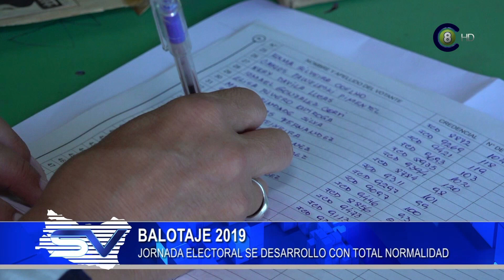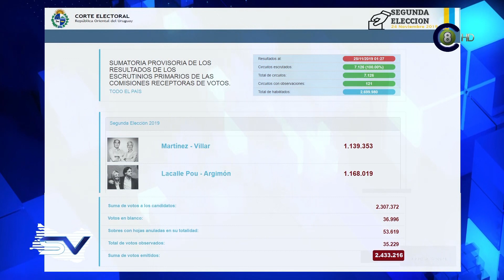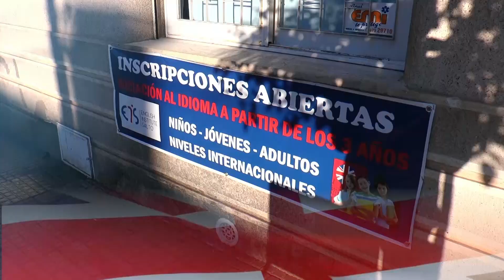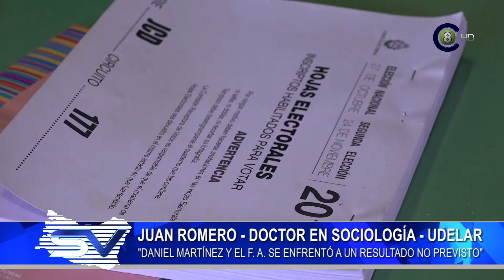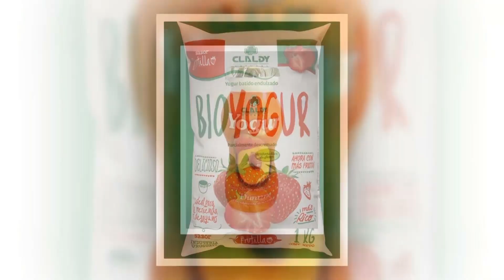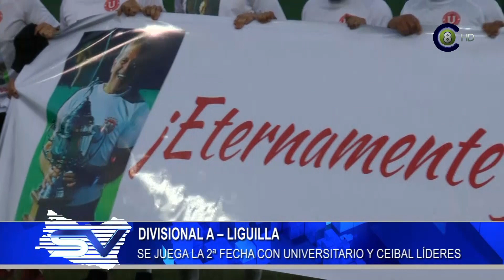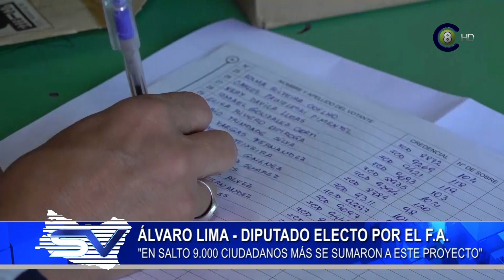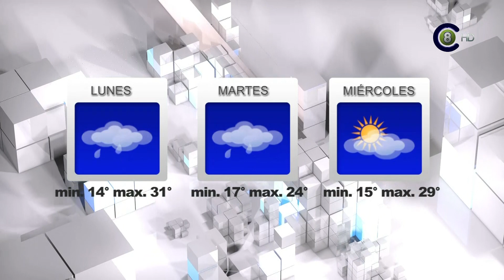Salto Vision 25-11-19 Edición Central